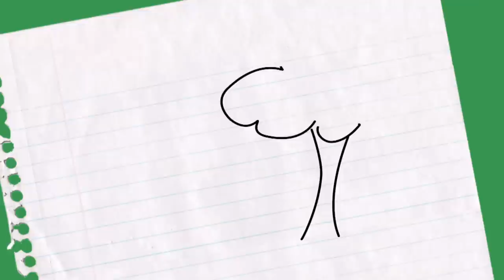Draw Me A Tree DVD - by Rudy Hunter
This DVD is designed for you and the people you want to meet. Rudy T. Hunter is a tree-reading expert and handwriting analyst who has helped thousands of people find out what their tree reveals about them. Learn this simple skill of tree-reading with Rudy's help and never be shy with a stranger again!